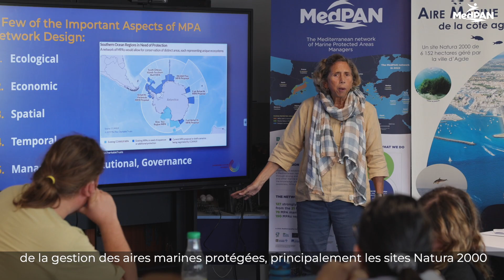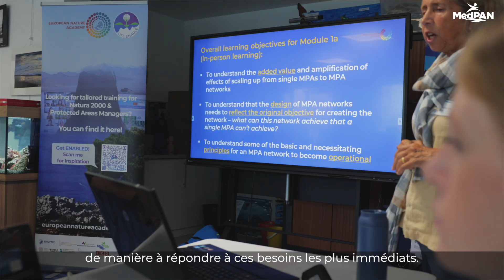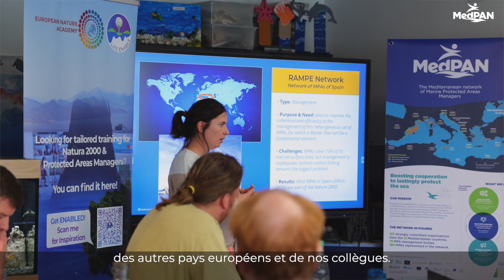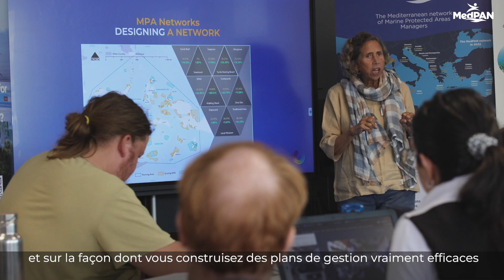ENA Marine Course - The Fundamentals of Marine Protected Area Management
As part of the European Nature Academy (ENA), MedPAN co-organised with the Europarc Federation a hybrid training course on the management of Marine Protected Areas (ENA Marine Course).